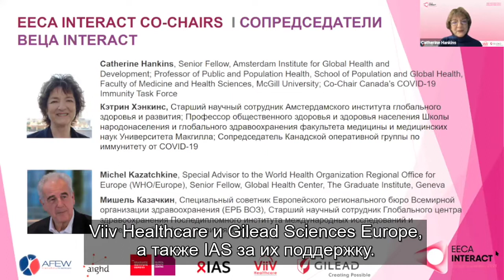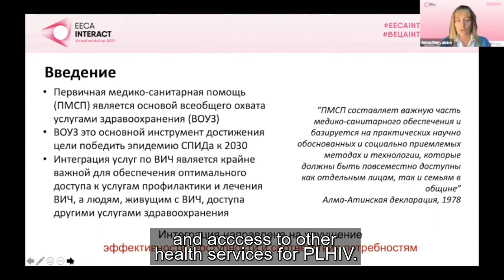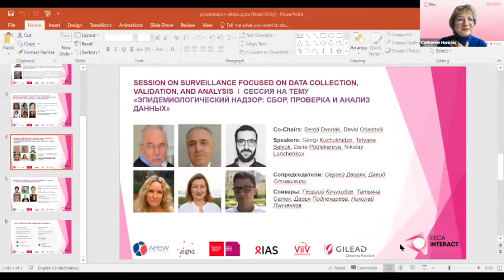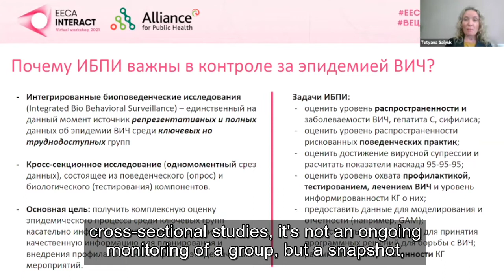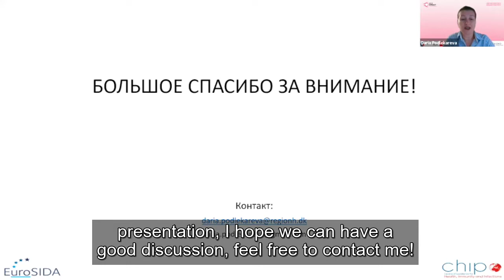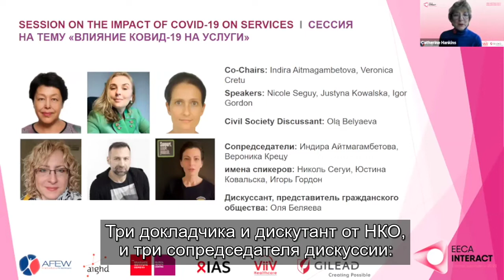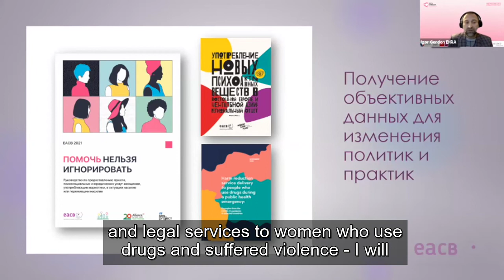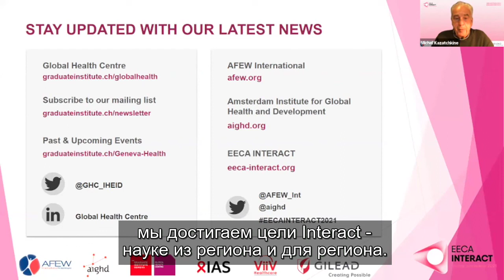EECA INTERACT 2021. Virtual event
EECA INTERACT is a scientific workshop on HIV, Hepatitis C and Tuberculosis in Eastern Europe and Central Asia.
EECA INTERACT 2021 was held online on 11 November 2021.